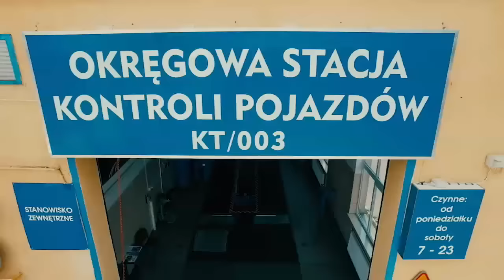O. Jan Góra nie żyje! - Magazyn Miejski 22/12/2015 - imav.tv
Nie żyje O. Jan Góra – twórca spotkań młodych Lednica 2000. Dominikanin zasłabł podczas odprawiania mszy św. Reanimacja nie przyniosła jednak skutku. Przyczyną śmierci było ustanie akcji serca i obrzęk płuc. Ojciec Jan Góra był gościem naszej Telewizji w programie Tratwą na Głębie. Zmarł w wieku 67 lat.